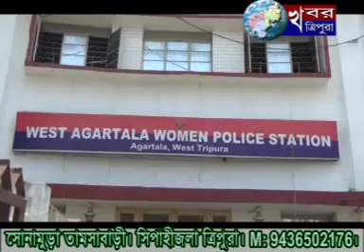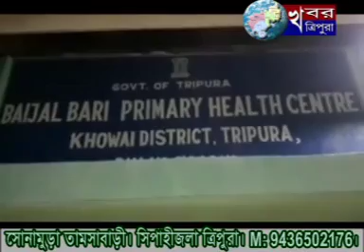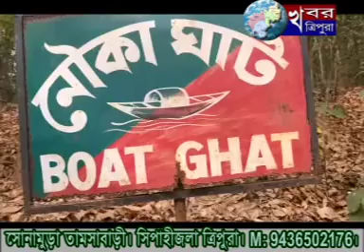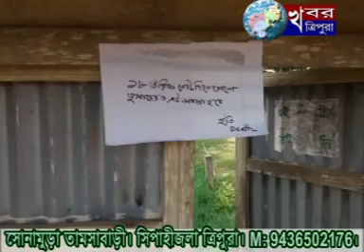KHABAR TRIPURA NEWS 18th April 2019